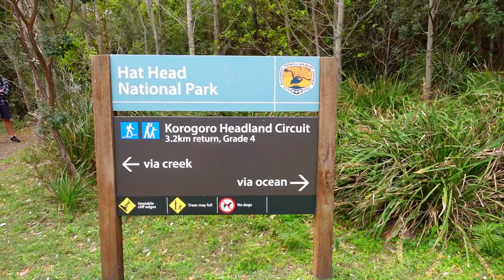PLAY | Hat Head Camping Adventure, fun in the sun! Beach swimming, creek and headland bushwalks!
In this episode we pack up the Jayco Swan camper trailer and head 3.5 hours North to the beautiful Hat Head Holiday Park. This secluded sea side village is located between South West Rocks and Crescent Head on the picturesque Macleay Valley coast.

We only had 3 days but boy did we pack a lot into that time. While the weather was not fantastic we enjoyed some great beach swimming, kayaking in the creek and exploring the headland.

This time we stayed at an unpowered camping site which backs onto the creek and wow what a location! Huge camping sites with a large grassed bank area to relax with a few beverages and watch the kids play, ride bikes and have a go at fishing.

You haven't been to Hat Head? Then certainly watch this episode and book your site!